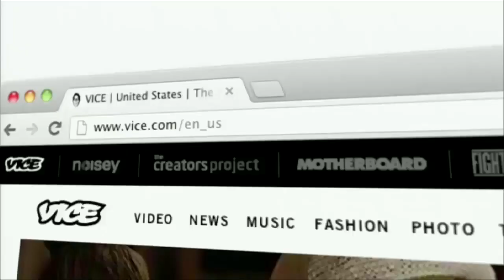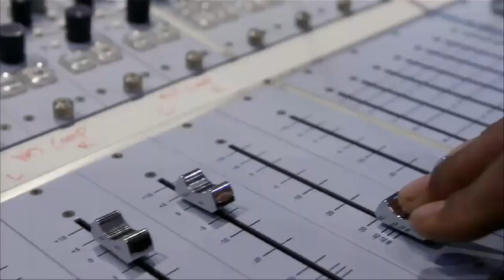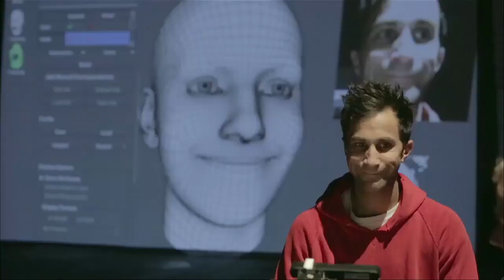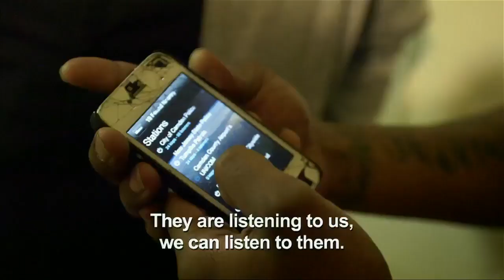Vice's Shane Smith Doesn't Want to Be Called a Journalist | Disrupt NY 2014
TechCrunch Disrupt is one of the most anticipated technology conferences of the year. From May 5th - May 7th, TechCrunch TV will be airing exclusive coverage from Manhattan Center in NYC. Disrupt NY has an all new slate of outstanding startups, influential speakers, and celebrity guests.